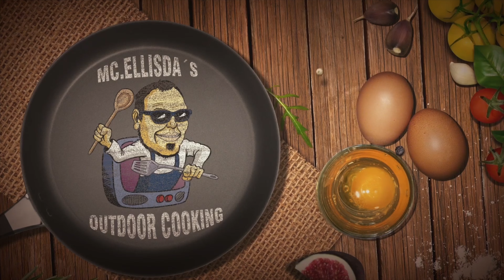Jäger Kassler Steaks aus dem Dtuch Oven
Jäger Kassler Steaks aus dem Dutch Oven

Die Datei mit Rezept und Zubereitung gibts hier als PDF Datei zum herunterladen oder ausdrucken:

Auch Regional findet ihr die Gewürze direkt vor Ort bei mir am FOODTRUCK oder bei EDEKA SCHIML in Hirschau

MC.ELLISDA´S GEWÜRZE - bestehend aus:
1. MEDICOPTER- mediterranes Gewürz:
2. PIG BANG THEORY - BBQ Rub für Schwein:
3. DARKWING DUTCH - Hähnchen Gewürz:
4. DUTCH MAHAL - indisches Gewürz:
5. CHILI GONZALES - Chili Gewürz:
6. SHARK NORIS - Fischgewürz
7. GYROSLAV KLOSE - Gyrosgewürz
8. FRITTI MERCURY - Pommesgewürz
9. BURGERMEISTER - Gewürzmischung für Burger
10. STEAK O SAURUS - Steakpfeffer / Finisher

8-tlg. Dutch Oven Set BBQ-Toro
Meine Kamera
2te Kamera
Mein Mikrofon